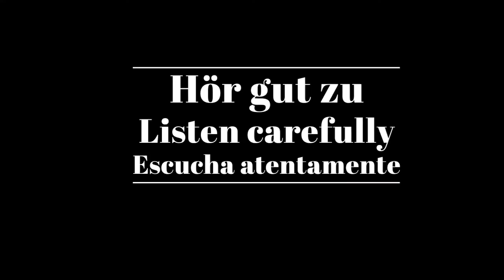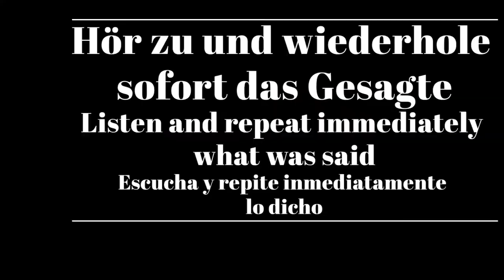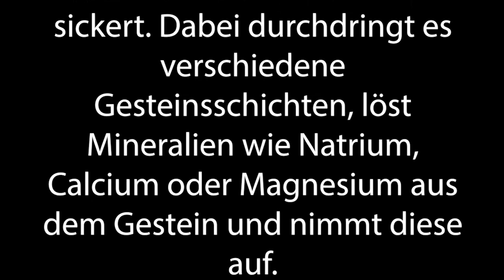Shadowing in German- Wie entsteht Mineralwasser?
Timelines:
00:10  Hör gut zu /Listen carefully/Escucha atentamente
01:04 Hör gut zu (mit Untertiteln)/ Listen carefully (with subtitles)/ Escucha atentamente (subtitulado)
01:59 Hör zu und wiederhole sofort das Gesagte/ Listen and repeat immediately what was said/Escucha y repite inmediatamente lo dicho

Text:
Mineralwasser entsteht, wenn nährstoffarmes Regenwasser tief in die Erdschicht noch unter das Grundwasser Level sickert. Dabei durchdringt es verschiedene Gesteinsschichten, löst Mineralien wie Natrium, Calcium oder Magnesium aus dem Gestein und nimmt diese auf.

In vulkanischen Regionen wie der Eifel gibt es noch eine Besonderheit. Das Wasser kommt zusätzlich mit aufsteigendem CO2 in Kontakt, sodass natürliche Kohlensäure entsteht.

Diese wiederum wirst noch mehr Mineralstoffe aus dem umliegenden Gestein. Je länger das Wasser in den tiefen Gesteinsschichten lagert, desto mehr Minerale werden gelöst, und desto kräftiger ist der Geschmack.

Untertitel: 2ZDF

Original video:
ZDF/TerraXplore/Labo M/Lukas Bruns/Bojan Novic/Marc Trompetter